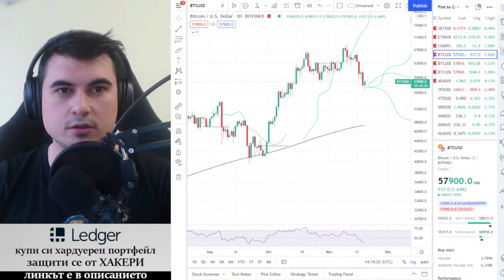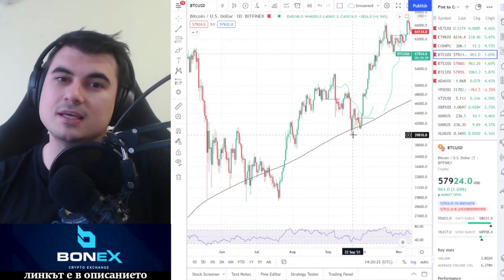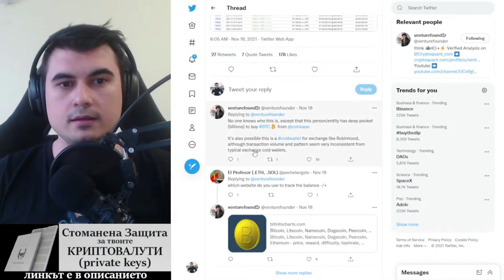Кита. КУПУВА. Без почивка. А ти?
10% лихва в долари, 10-20% лихва в криптовалути - как да станете "Liquidity Provider" в Децентрализираната борса Uniswap

Закупете криптовалути от ДОКАЗАЛИТЕ СЕ борси:
1. Kraken - ЕДИНСТВЕНАТА крипто борса с БАНКОВ лиценз в света
2. FTX Exchange - един от най-агресивно развиващите се борси, с най-много медийни партьнроства, безплатно теглене от борсата до Ledger
3. Binance - най-голям избор на шиткойни - 10% по-ниски такси ако се регистрирате с този рефърал
4. Coinbase - Щатска борса, която вече е Publicly Traded Company (Получавате +$10 БОНУС като се регистрирате през моя линк и изпълните изискванията за търгуване)